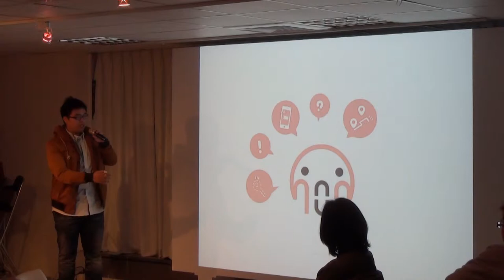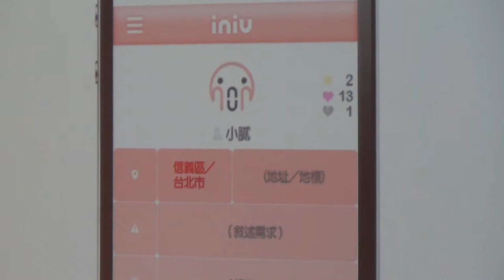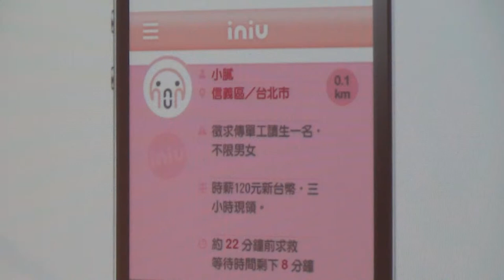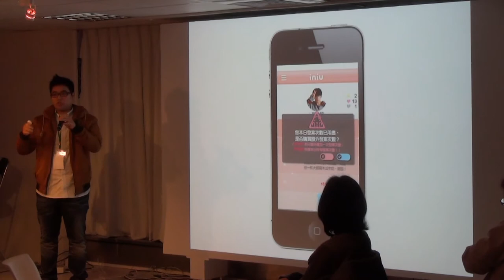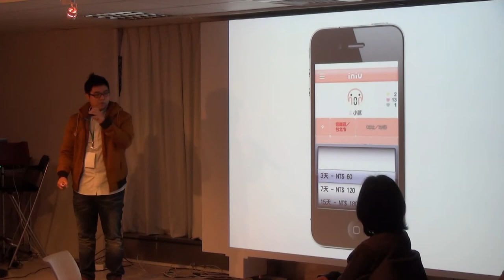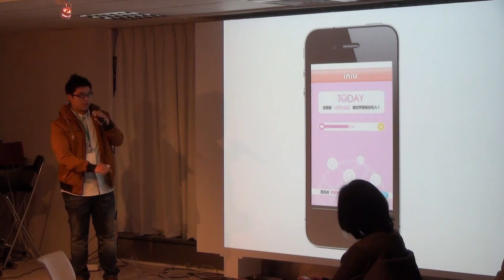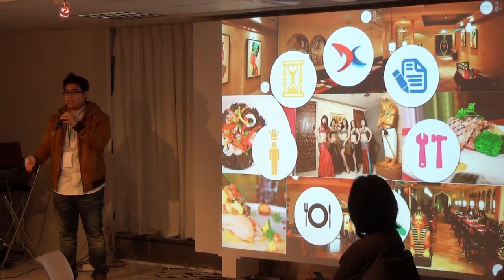【創業人氣王 Pitch Night】- 王瑋郡 - iniu i need you 愛心互助服務平台